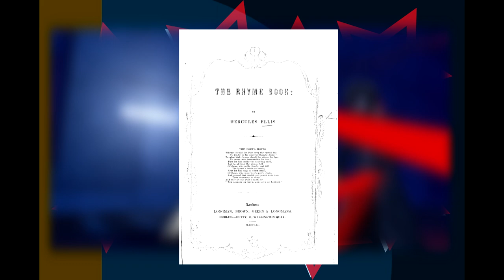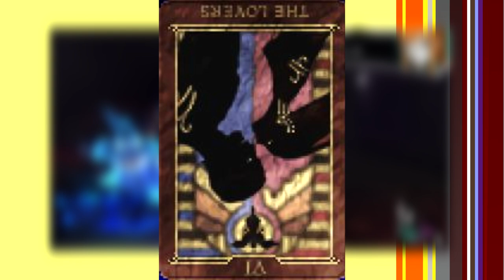Every Persona Explained - Jack o' Lantern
Today, we learn about Jack o' Lantern, the Irish spirit that crossed The Devil.

This content is intended for teenage audiences and up.